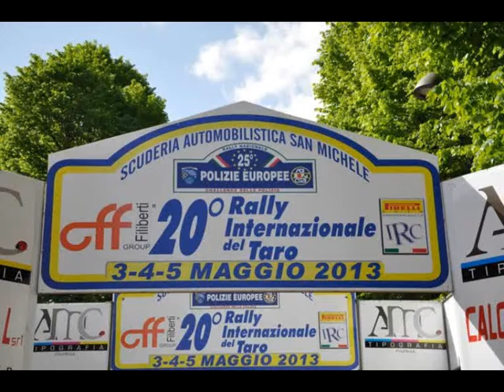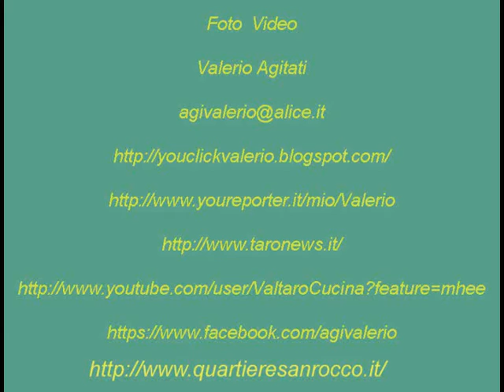20° Rally Internazionale del Taro P.S.3 Folta - Boschetto di Albareto PR 05-05-2013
Boschetto  di Albareto PR
20° Rally Internazionale del Taro
 P.S.3 Folta - Boschetto
1° parte
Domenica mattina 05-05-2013